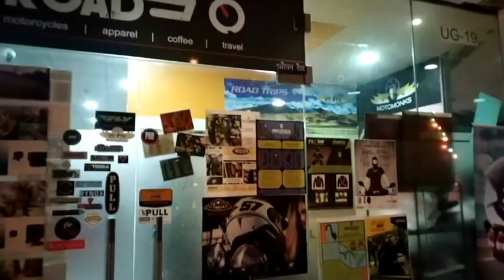My first long ride preparation/Excitement..